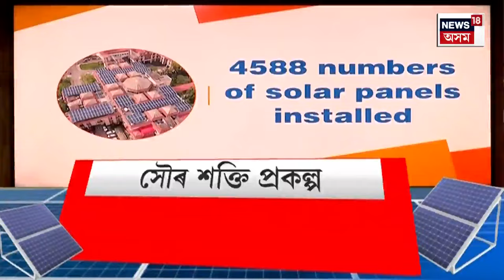Final Report | মহাৰাষ্ট্ৰৰ নাগপুৰত ভয়ংকৰ পথ দুৰ্ঘটনা। Maharashtra Road Mishap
Final Report | মহাৰাষ্ট্ৰৰ নাগপুৰত ভয়ংকৰ পথ দুৰ্ঘটনা।
0:00 Ingtro
01:06 ফাইজান হত্যাকাণ্ডক লৈ উদ্বিগ্ন CM Himanta Biswa Sarma